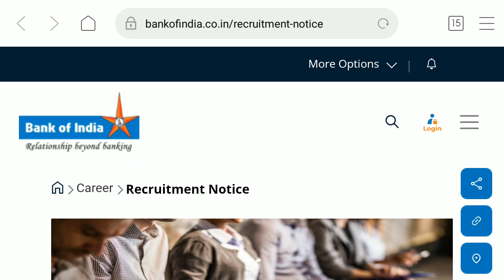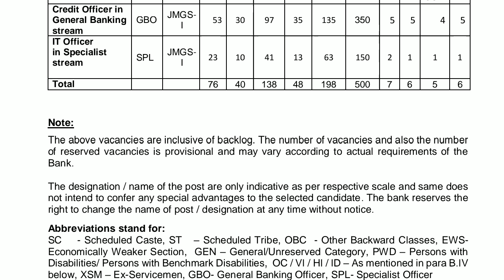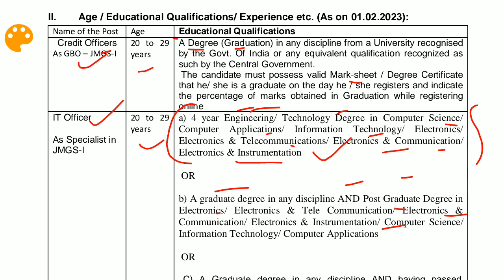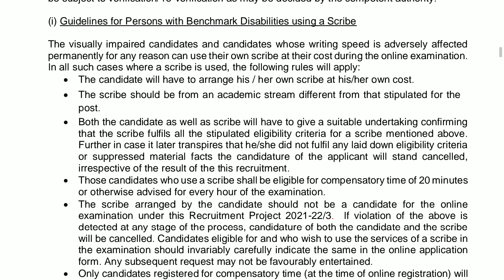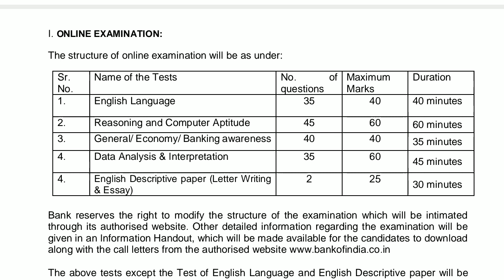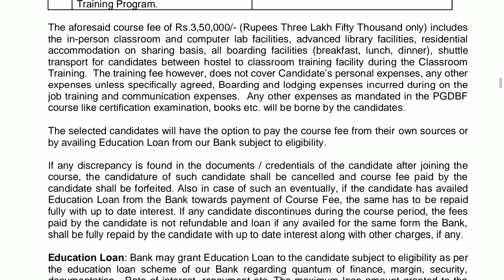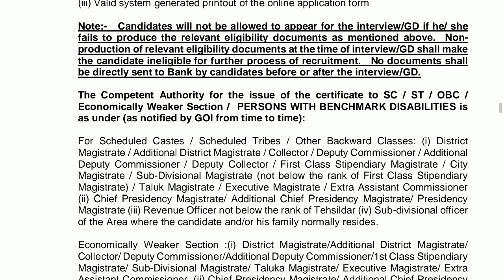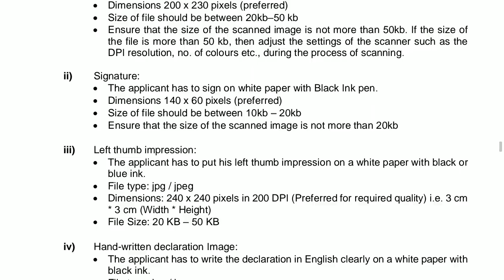BANK OF INDIA RECRUITMENT OF IT OFFICER